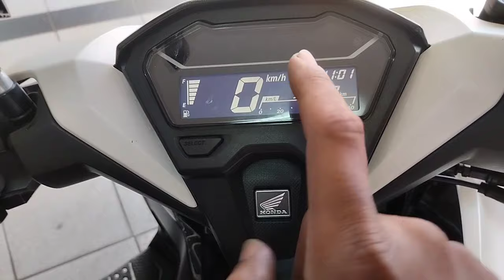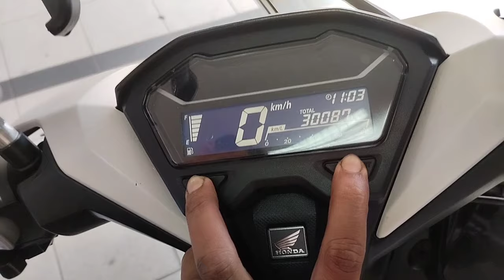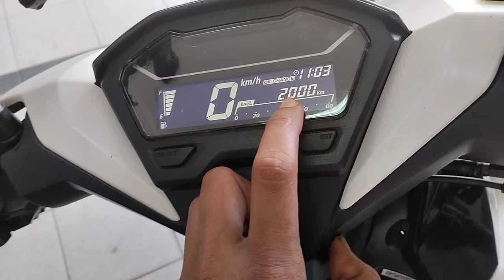Yang harus dilakukan setelah ganti oli pada Vario 150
di video kali ini papa akan sharing tentang cara me reset tulisan oil change pada speedometer Vario 150.
setelah melakukan penggantian oli mesin , perlu dilakukan reset oil change pada speedometer nya.
fungsinya yaitu untuk mengetahui kapan waktunya ganti oli berikutnya berdasarkan jarak tempuh motor tersebut.